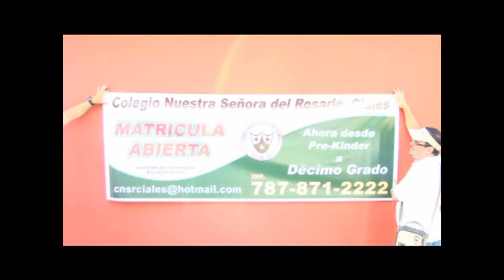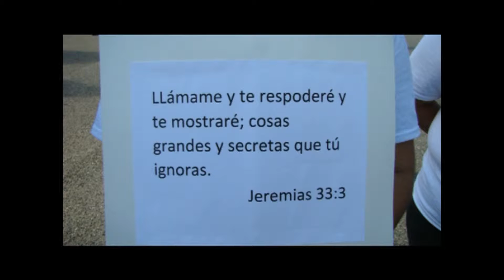"Caminata por la Fe Católica Ciales 2015" (Fotomontaje) Fe Tí - Chadys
Un buen amigo realizó un fotomontaje de la "Caminata por la Fe Católica 2015", realizada por la comunidad católica cialeña. Escogió el tema "Fe en Tí (Saga Espiritual Pt. IV)", de mi disco " Saga espiritual" y me lo obsequió para que lo compartiera. Me siento honrado y lo comparto con regocijo. Espero sea de bendición mi testimonio auditivo y el testimonio visual de mi gente buena del pueblo de Ciales.